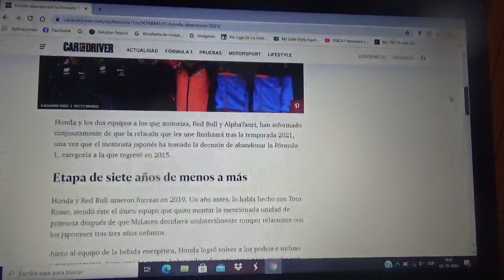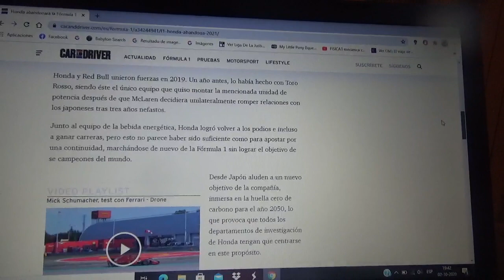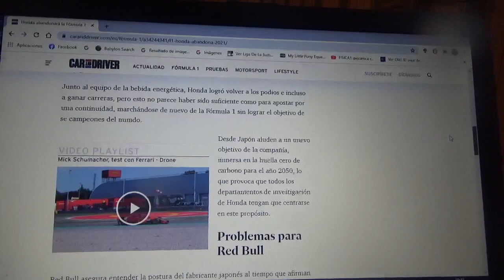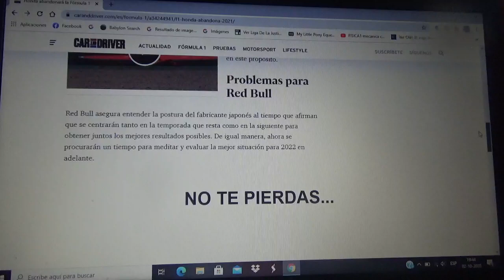Honda dejará la Fórmula 1 después de la Temporada 2021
Con este anuncio del motorista japonés los equipos Red Bull Racing y Scuderia Alpha Tauri se quedarán sin un proveedor de propulsores